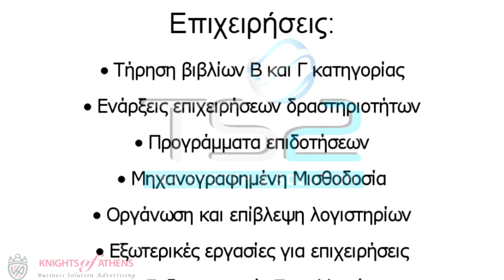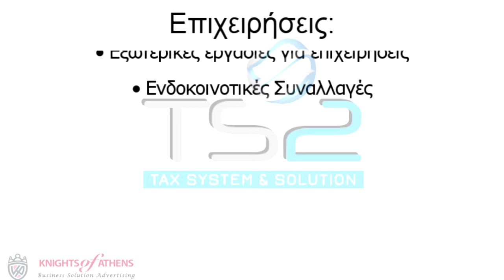Λογιστικο γραφειο Παγκρατι | 2107608000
ΛΟΓΙΣΤΙΚΟ ΓΡΑΦΕΙΟ ΠΑΓΚΡΑΤΙ | 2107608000 /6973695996
λογιστικο γραφειο παγκρατι,
λογιστικα γραφεια παγκρατι,
λογιστης παγκρατι,
ορκωτοι λογιστες παγκρατι,
λογιστες παγκρατι,
φοροτεχνικος παγκρατι,
φοροτεχνικοι παγκρατι,
φοροτεχνικα γραφεια παγκρατι,
οικονομολογοι φοροτεχνικοι παγκρατι,
ΛΟΓΙΣΤΙΚΟ ΓΡΑΦΕΙΟ ΠΑΓΚΡΑΤΙ